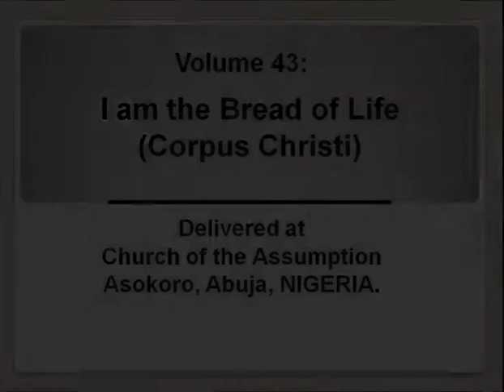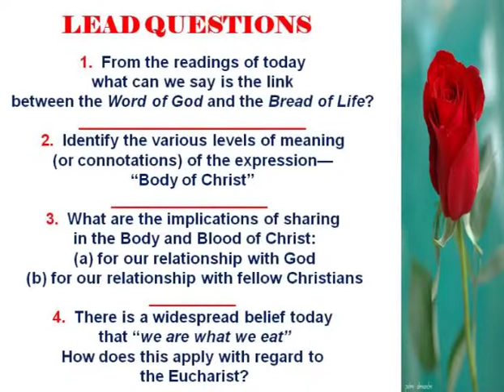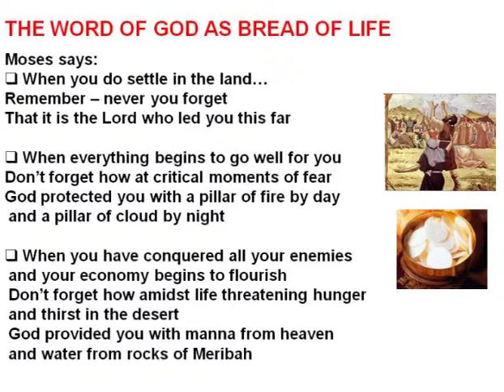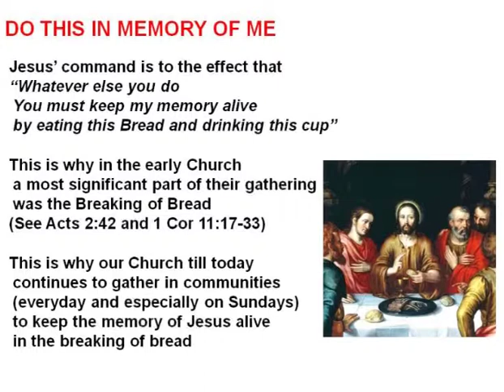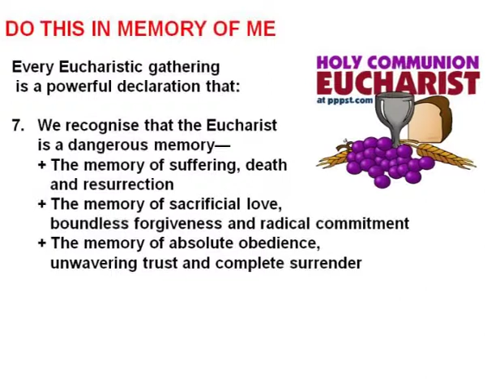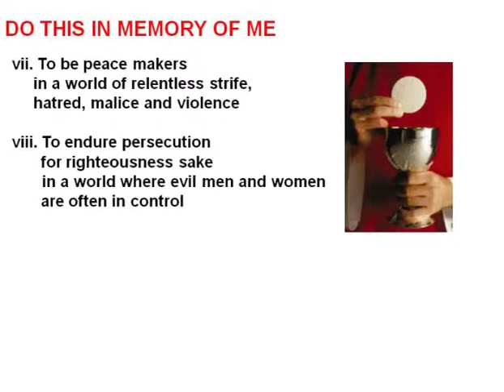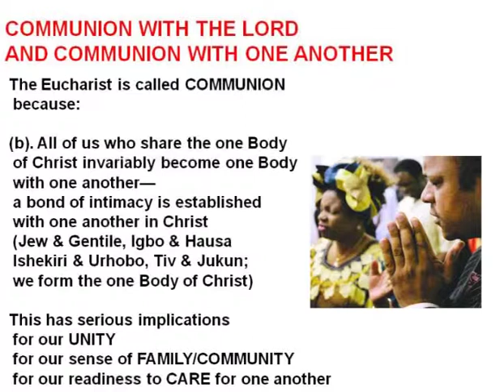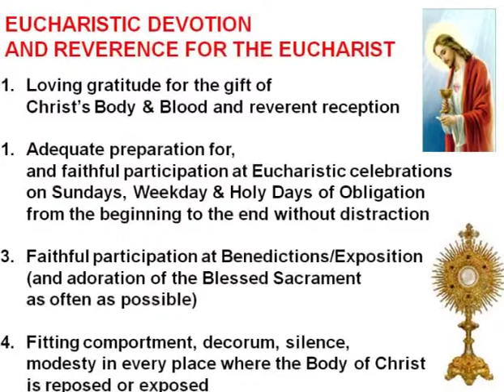Volume 43 I Am The Bread Of Life 35